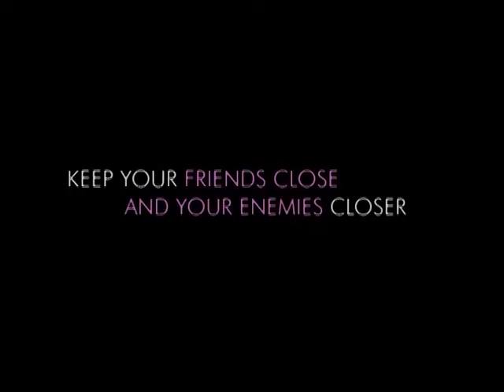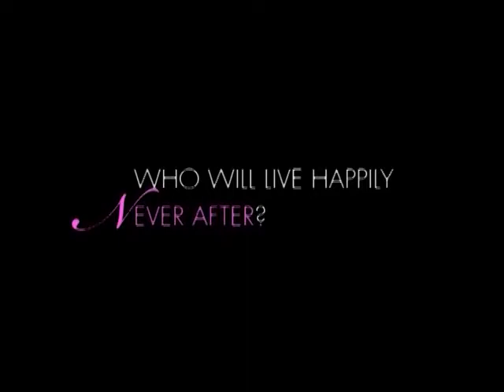THE BRIDE AND THE LOVER TRAILER | Regal Capital Inc.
The Bride and the Lover Trailer | 2013 Comedy-Drama
Cast: Lovi Poe, Jennylyn Mercado, Paulo Avelino, Joem Bascon

A highly charged erotic-drama. A scandalous revelation tears three individuals' world apart.